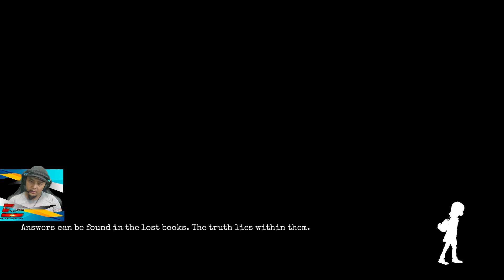GYLT ternyata EMILY ADA DIATAS di part 2 - PC GAMEPLAY INDONESIA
Hi, EL is here, take a look on GYLT, ternyata EMILY ada di lantai atas sekolahan ini, tapi bagaimana kita ke ATAS? bagaimana selanjutanya, tongton sampai habis ya guys...let's go !! 🎮

🎵 Track Info:
Title: Vanilla by Johny Grimes
Genre and Mood: Dance & Electronic + Bright

😊 Contact the Artist:
Johny Grimes: